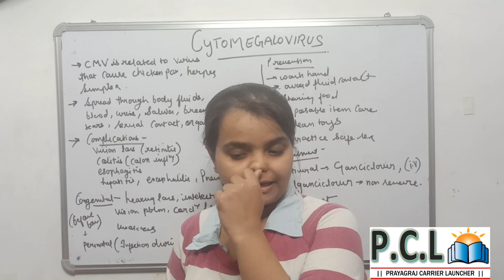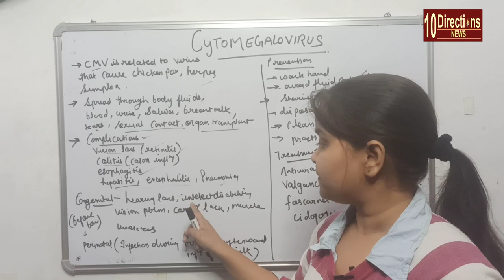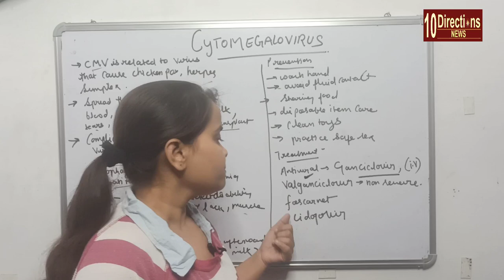CYTOMEGALOVIRUS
Cytomegalovirus (CMV) is a common virus. Once infected, your body retains the virus for life. Most people don't know they have CMV because it rarely causes problems in healthy people.

If you're pregnant or if your immune system is weakened, CMV is cause for concern. Women who develop an active CMV infection during pregnancy can pass the virus to their babies, who might then experience symptoms. For people who have weakened immune systems, especially people who have had an organ, stem cell or bone marrow transplant, CMV infection can be fatal.

People who are more likely to experience signs and symptoms of CMV include:

Newborns who became infected with CMV before they were born (congenital CMV).

Infants who become infected during birth or shortly afterward (perinatal CMV). This group includes babies infected through breast milk.

People who have weakened immune systems, such as those who have had an organ, bone marrow or stem cell transplant, or those who are infected with HIV.

The following signs and symptoms are more common in babies who have congenital CMV and who are sick at birth:

Premature birth

Low birth weight

Yellow skin and eyes (jaundice)

Enlarged and poorly functioning liver

Purple skin splotches or a rash or both

Abnormally small head (microencephaly)

Enlarged spleen

Pneumonia

Seizures
Ways the virus can be transmitted include:

Touching your eyes or the inside of your nose or mouth after coming into contact with the body fluids of an infected person.

Sexual contact with an infected person.

The breast milk of an infected mother.

Organ, bone marrow or stem cell transplantation or blood transfusions.

Birth. An infected mother can pass the virus to her baby before or during birth. The risk of transmitting the virus to your baby is higher if you become infected for the first time during pregnancy.

Prevention

Careful hygiene is the best prevention against CMV. You can take these precautions:

Wash your hands often. Use soap and water for 15 to 20 seconds, especially if you have contact with young children or their diapers, saliva or other oral secretions. This is especially important if the children attend child care.

Avoid contact with tears and saliva when you kiss a child. Instead of kissing a child on the lips, for instance, kiss on the forehead. This is especially important if you're pregnant.

Avoid sharing food or drinking out of the same glass as others. Sharing glasses and kitchen utensils can spread CMV.

Be careful with disposable items. When disposing of diapers, tissues and other items that have been contaminated with bodily fluids, wash your hands thoroughly before touching your face.

Clean toys and countertops. Clean any surfaces that come in contact with children's urine or saliva.

Practice safe sex. Wear a condom during sexual contact to prevent spreading CMV through semen and vaginal fluids.

The drug of choice for treatment of CMV disease is intravenous ganciclovir, although valganciclovir may be used for nonsevere CMV treatment in selected cases. Ganciclovir is a nucleoside analogue that inhibits DNA synthesis in the same manner as acyclovir